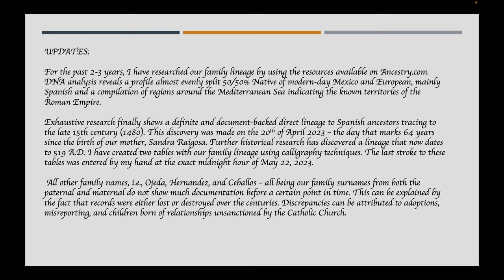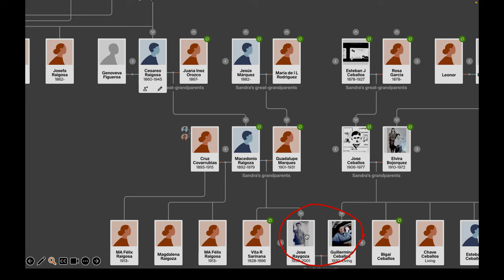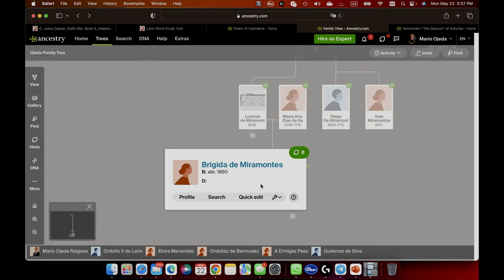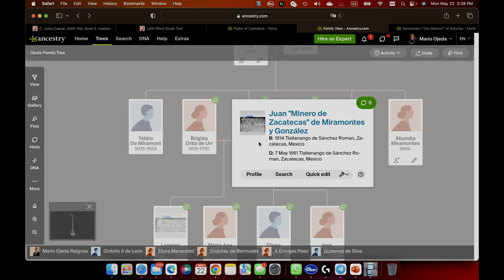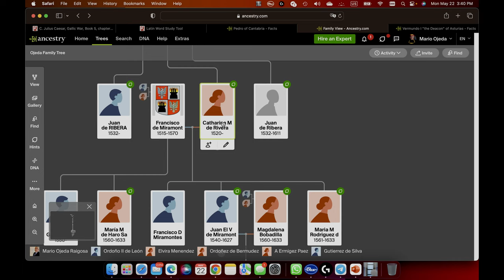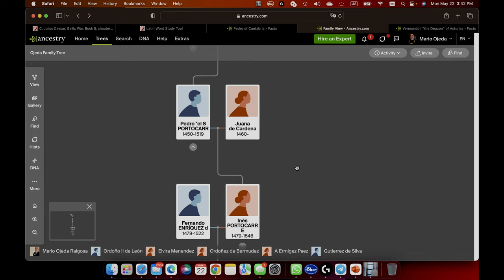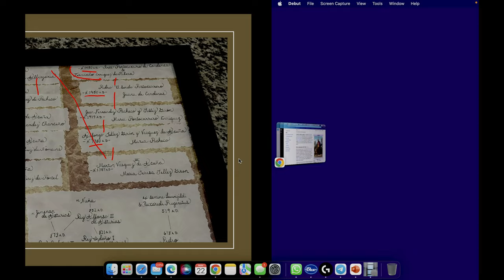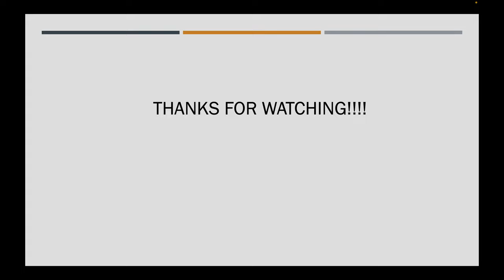The Real Kings of Leon - The Raigosa Lineage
Connection of genealogical lineage dating back to 519 A.D. from the current Raigosa family bloodline.